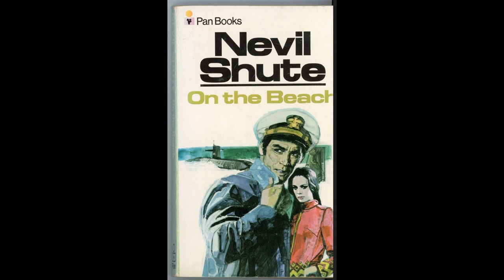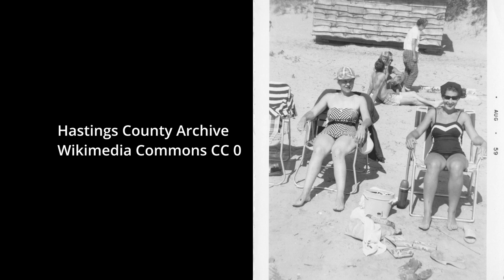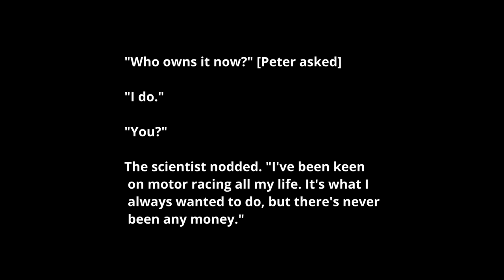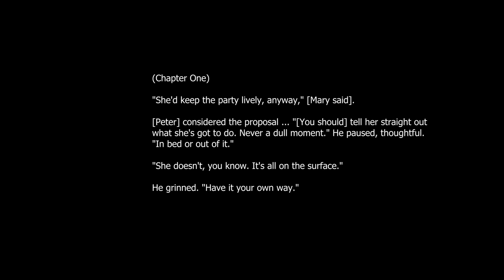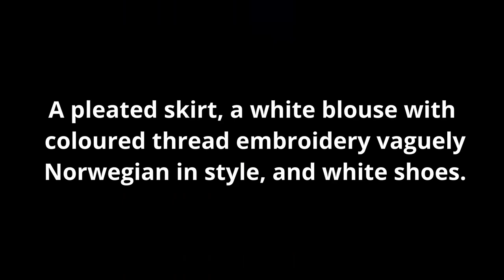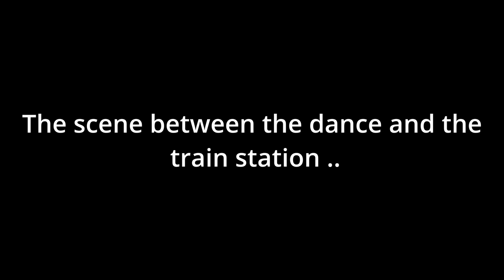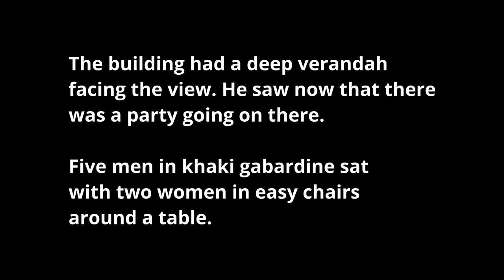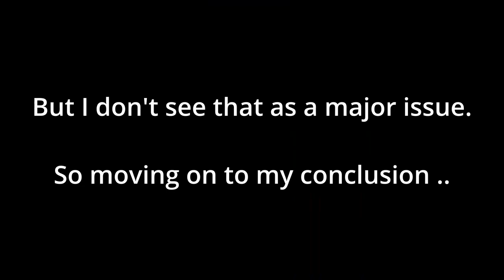On The Beach by Nevil Shute - Part Two (My Thoughts on the 1959 Movie)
What I liked, what I didn't. Discussion of the characters, my favourite bits, the ending.

This is a re-Upload to fix volume inconsistencies caused during recording, and I notice there are STILL volume inconsistencies. At some point I may have to re-record all sound and upload again. But that will have to wait until I have more time.

In the mean time, I hope it doesn't make the thing too hard to listen to.